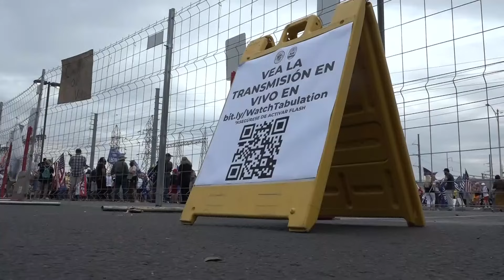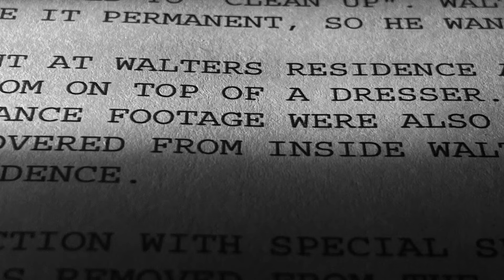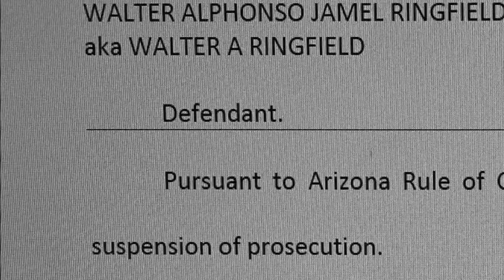Man allegedly stole from elections center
Maricopa County confirmed that an employee was terminated in connection with the incident. The county sheriff's office is investigating.